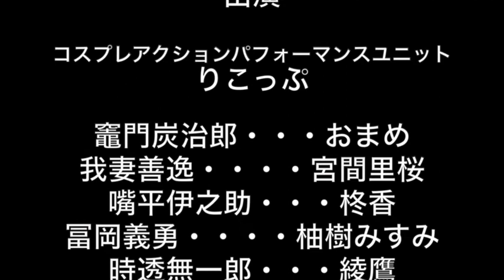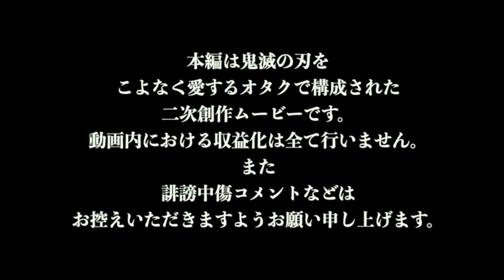【鬼滅の刃】大好きなあの子を思い浮かべる善逸くん！【demon slayer cosplay】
鬼滅の刃に出てくるキャラクター我妻善逸による、ドタバタコメディ動画シリーズPart3！

4月19.20日に予定されていたニコニコ超会議。
今は中止となりネット超会議に！
コスパフォ部隊のりこっぷはオープニングアクトをする予定でした（泣）
ただでは食い下がれません！
先日撮影した鬼滅の刃コスプレでのアクションムービー完成まで、とにかく皆様に愛をぶつけます！

さぁ連続投稿の始まりだ！

(※この動画は、二次創作動画になります。コスプレ、創作ストーリーなど苦手な方はブラウザバック推奨)

■ミヤマリオチャンネル
りこっぷアクション隊長の宮間の個人チャンネル！踊ってみたもあがっています！是非こちらもチェックしてください。

最後まで読んでくれて本当にありがとうございます!!

アクションから芸事その他趣味趣向!

気になりましたら、一度のぞいてください!フォローもお待ちしています!!

◆コスプレパフォーマンスユニット りこっぷ
アクションとコスプレ！好きを合体させた楽しい活動！！

是非気軽に絡んでください！！イベント出演情報も頻繁に更新されています！！